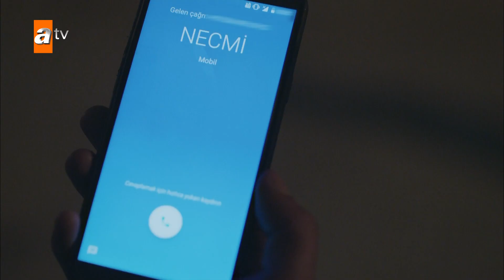Duygu'nun babası terör estirdi! - Kimse Bilmez 21. Bölüm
Kimse Bilmez 21. Bölüm Özeti:
Uygar Sevda’yı elde etmek için akıl almaz oyunlar hazırlayarak Ali’den kurtulmak ister. Ali’nin eski eşi Özlem’i kullanarak yeni bir plan hazırlayan Uygar, bu sayede Sevda ile aralarındaki engelleri kaldırmak ister.
Kardeşini bulmak için her yolu deneyen Ali, karşısına çıkan engeller yüzünden zor anlar yaşar. Bunu fırsata çevirmek isteyen Uygar ise Erniko’yu öldüren kişinin Ali olduğunu Pilot’a duyurmak için yeni bir plan daha yapar.
Öte yandan Duygu, Pilot’un düşmanları tarafından kaçırılır. Duygu’nun hayatta kalması tek bir şeye bağlıdır. Pilot, sevdiği kadın için Ali’yi öldürecek mi?